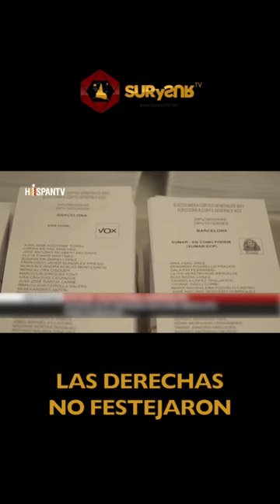LAS DERECHAS NO FESTEJARON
El Partido Popular (PP) estaba convencido de que arrasaba en las elecciones de julio y las derechas latinoamericanas esperaban ansiosas poder sumarse a los festejos y trasladarlos a nuestra región. Un análisis de Pedro Brieger.